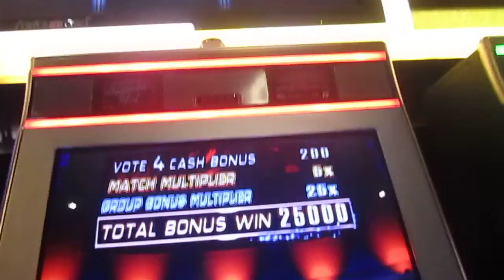American Idol 1c Vote 4 Cash Bonus (ending) HUGE LUCKY WIN!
Vote 4 Cash Bonus gave a 200 credit value times my multiplier which was 125x!